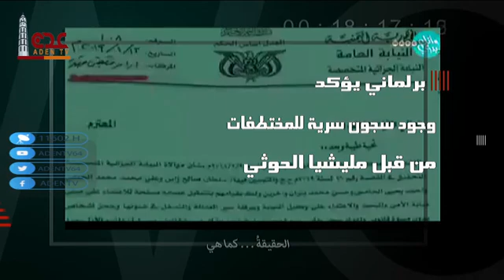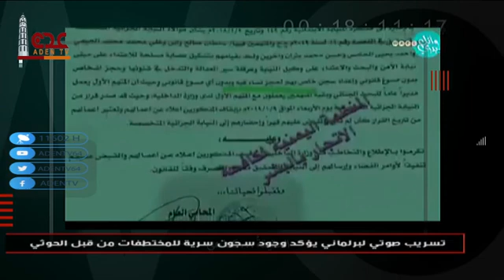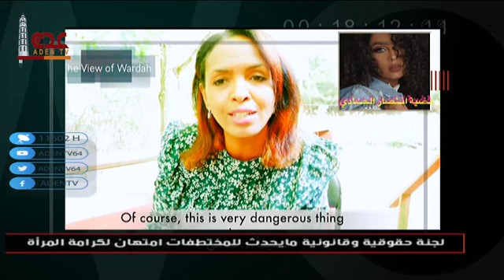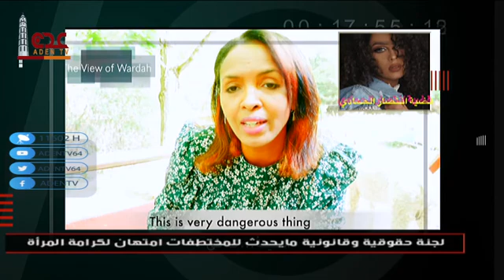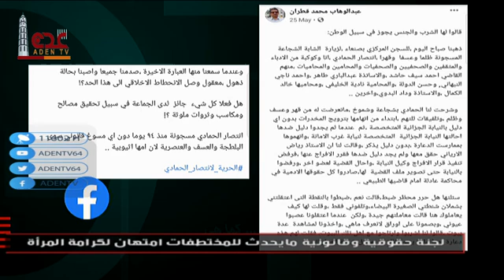الحقيقة كما هي | قناة عدن الفضائية 02 06 2021